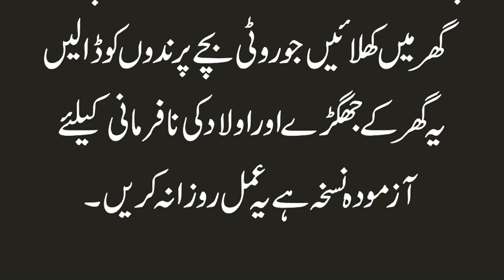Gharelu Larai, Jhagray, Nachaki Khatam Karne Ka Wazifa | Nafrman Ulaad ko Thik Karne ka Amal in Urdu